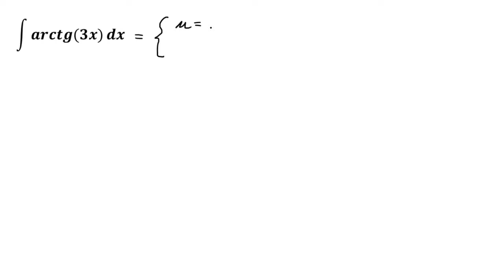Parcijalna integracija arctgx (arkus tangens)